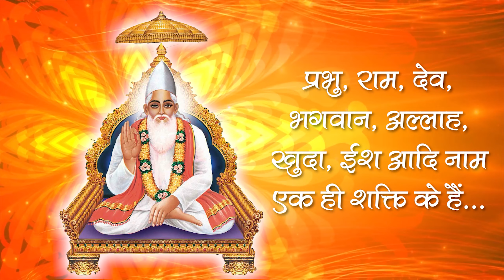Sant Rampal Ji's 2012 Satsangs | 18 to 20 May 2012 HD | Episode - 10 | SATLOK ASHRAM